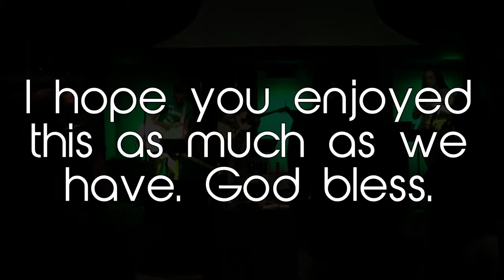VEDA'14 5: With Everything Full